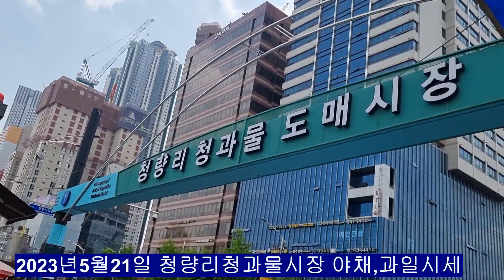청량리청과물도매시장 2023년5월21일 농산물시세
2023년 5월21일 청량리청과물도매시장의 농산물시세